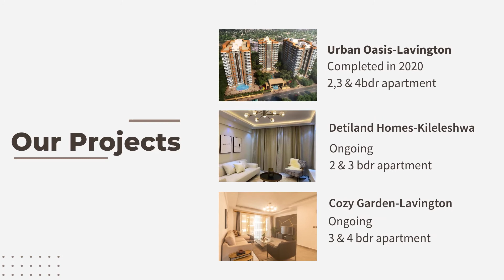We are the best real estate agents in Nairobi.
We have a focus on providing high quality service that puts the needs of the client above anything else.